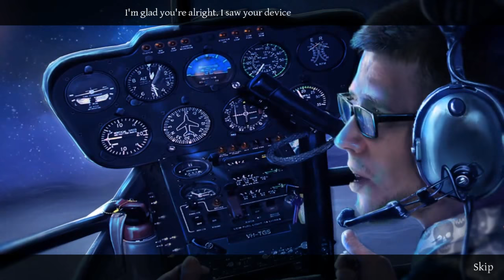The Secret Order 7: Shadow Breach (CE) - Ep3 - w/Wardfire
The Secret Order 8 The Secret Order 7: Shadow Breach – Collector’s Edition – Episode 3

Time to get out of this facility